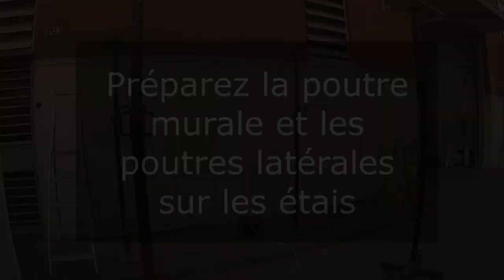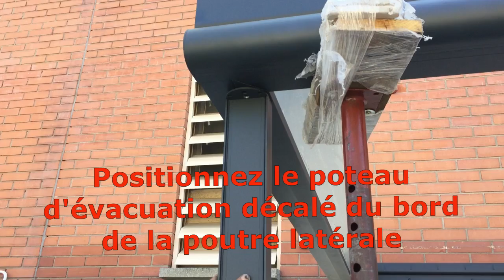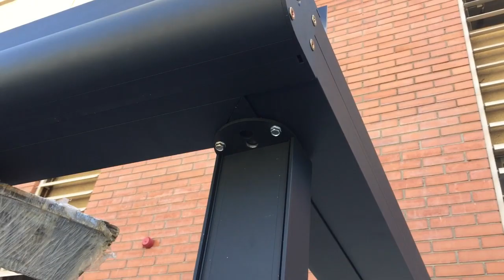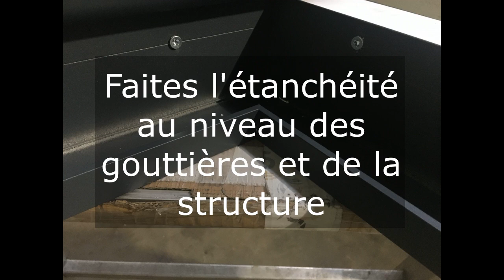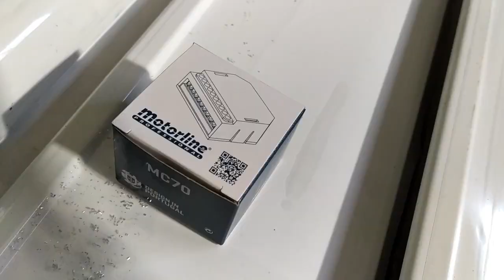Montage d'une pergola easy en kit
Vidéo de démonstration du montage d'une pergola bioclimatique easy en kit